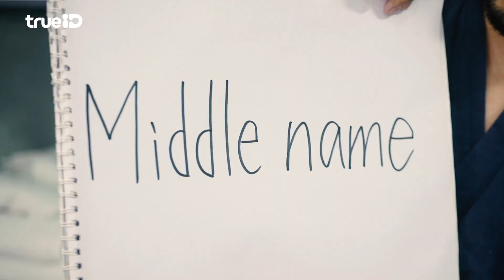Yuki Horikoshi in The Gagfather and the Gagsters | TrueID PH | Watch Now for FREE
Tunay na gagster nga ba si Yuki Horikoshi?

Enjoy curated and exclusive content with TrueID, an all-in-one-place platform from Thailand that is now available and accessible in the Philippines. It’s FREE and contains a wide range of informative and entertaining videos for you to snack on—from Food, Travel, Technology, Entertainment, and News.